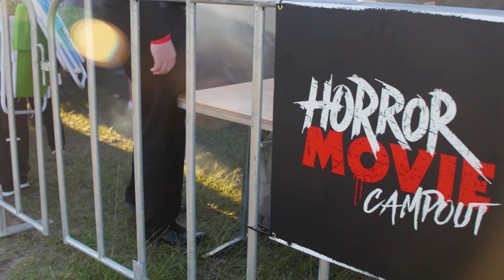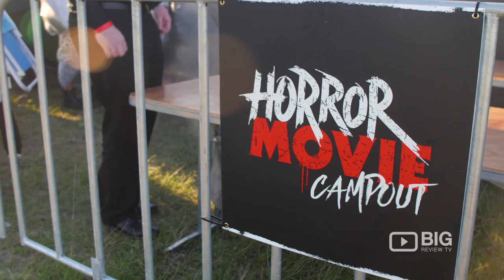Horror Movie Campout Brisbane 2016 BIG Review TV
Australia's first totally immersive, overnight Horror festival experience, set in unique haunted outdoor venues. Bands, movies and scares